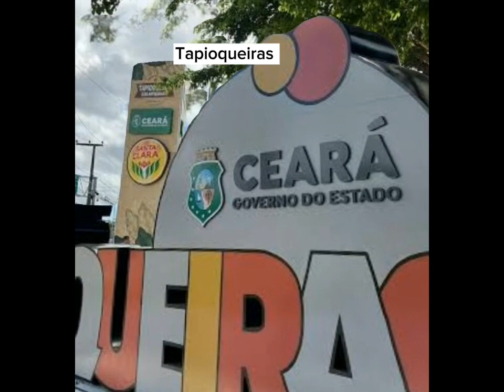Fortaleza: A Cidade mais Rica do Nordeste Brasileiro.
Fortaleza é a Capital do Ceará. Conhecida por suas belas praias, e diversos pontos turísticos. Foi colônia portuguêsa e holandêsa,e palco de muitas disputas territoriais.
Em 1649 os holandeses retornaram ao Ceará a procura das minas de prata, e construíram as margens do rio Pajeú o Forte de Shoonenborch, começando neste momento a história de Fortaleza,sendo responsável por esse início,o holandês Matias Beck. O forte alcançou o status de Vila no dia 13 de abril de 1726. E com a Proclamação da República passou a ser a capital do estado do Ceará.Passou por vários  ciclos dentre eles: do couro, do algodão e da cana de açúcar, e durante a seca de 1877 perdeu quase a metade de sua população.após a seca ficou quase inabitada, devido a migração interestadual dos sobreviventes das estiagens que partiram para as regiões sul e sudeste em busca de novas oportunidades.A capital cearense teve como primeiro prefeito Raimundo Alencar Araripe,e nesta época também foram eleitos os primeiros quinze vereadores.
Atualmente a cidade possui uma econômia muito dinâmica e diversificada, sendo o principal centro econômico do Ceará, e um dos principais do nordeste brasileiro, A econômia fortalezence está baseada no setor terciário, principalmente na administração pública, no comércio e nos serviços.Possui 121 bairros e 12 regionais que tem a finalidade de aproximar o público do município. A ensolarada Fortaleza é uma cidade incrível do nordeste do Brasil,
Ainda enfrenta muitos desafios na educação, saúde e segurança pública.
Mas mesmo assim é uma das mais buscada como destino turístico. Além dos diversos atrativos turísticos é um destino popular para compras, principalmente do seu artesanato.
A cidade é um berço cultural do estado, muitos artistas,escritores e cantores conhecidos nacional e internacionalmente nasceram em Fortaleza, a exemplo de José de Alencar, Rachel de Queiroz, Raimundo Fagner e Tom Cavalcante dentre outros.
Com um povo trabalhador, alegre e receptivo..A capital cearense é um dos destinos mais buscados do mundo.